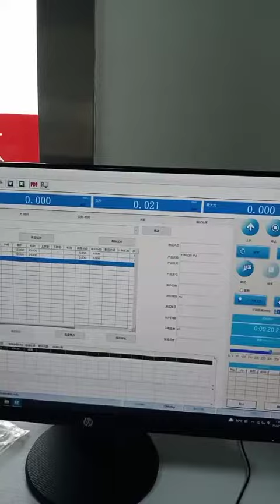双柱塑胶拉伸测试1 Double Column Plastic Tensile Test Part One